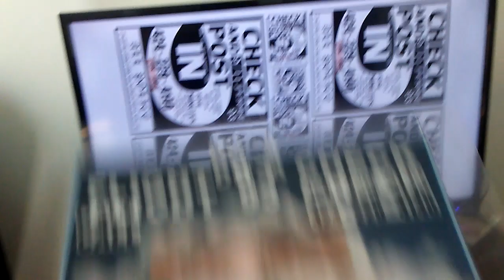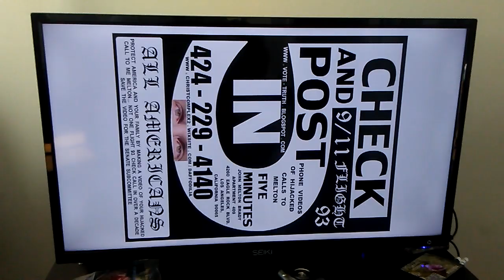PB TAMI TRUE CHRISTIANS SEND MELTON'S IMAGERY OF TRUTH BY EMAIL TEXT AND MAIL TO FELLOW CHRISTIANS